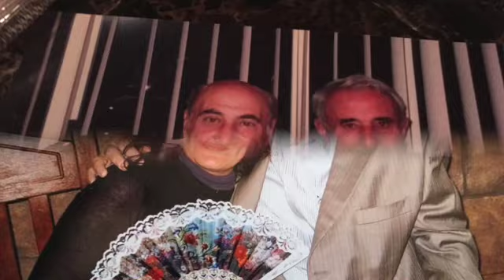HAYRIK-ALLINSTRUMENTS AND VOKAL BY-HAKOP-GALADJIAJIAN-VIOLIN- BY-MERI -GALADJIAN